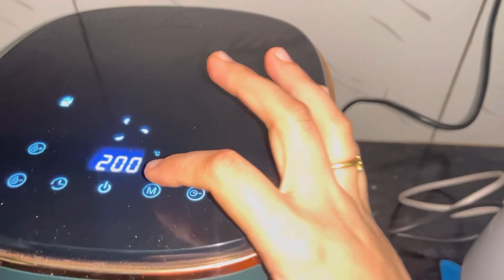Let’s go to make biscuit cake 🍰 || @MinarvaDiary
Hlw friends I am Minarva, I share my daily lifestyle mostly my cooking and travelling videos with you, please support me and my channel for go forward,keep loving me

For more information kindly follow my insata id-me_gudddy